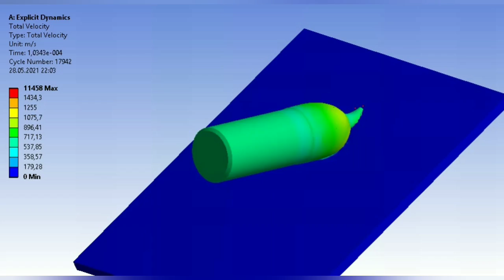152.4mm F-534 HE vs RU251 (Armor Penetration)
152.4mm F-534 HE (8.9 kg TNT) at 670 m/s vs 30mm RHA.